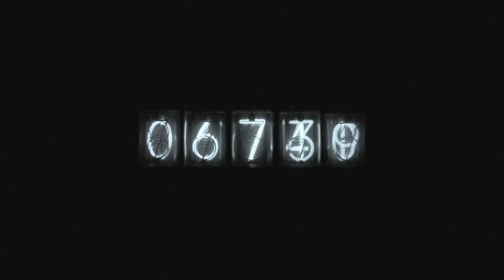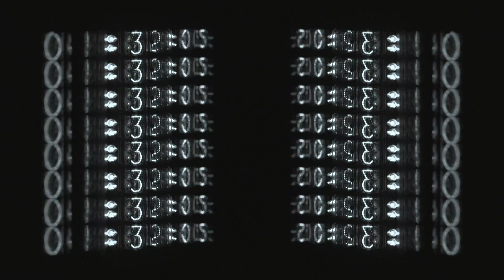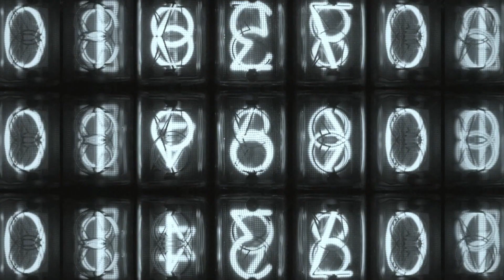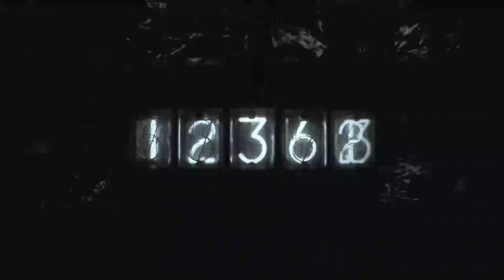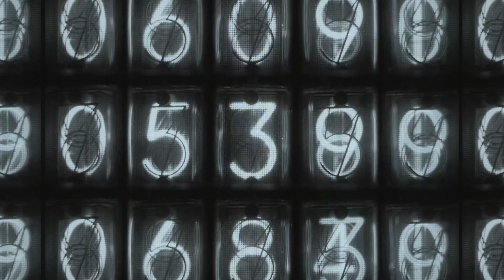edIT - Take Your Time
Video By Lake Hills